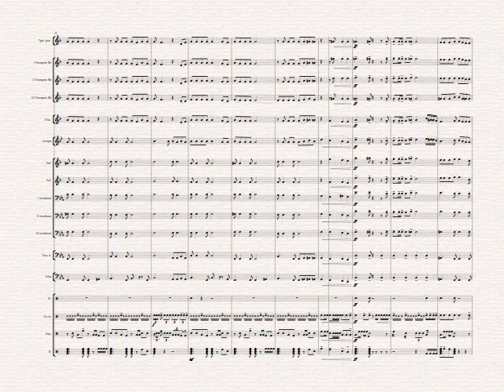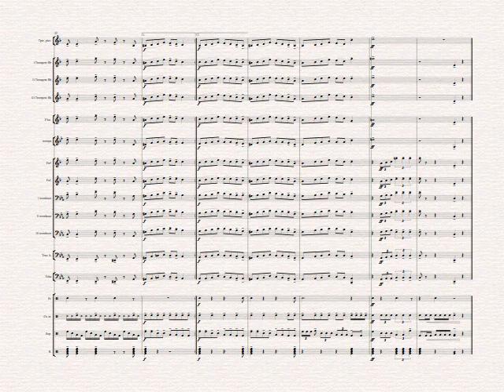DETONATION - Partitura para banda marcial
Uma ótima opção de música para marcha, a força e a expressividade das músicas para marching bands, agora adaptada para as bandas marciais, uma percussão fervorosa dá o toque final a essa bela música para bandas marciais.